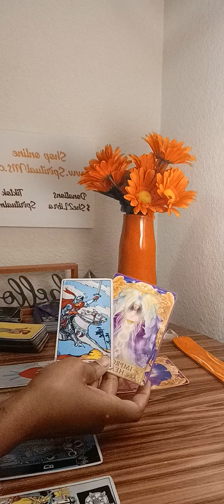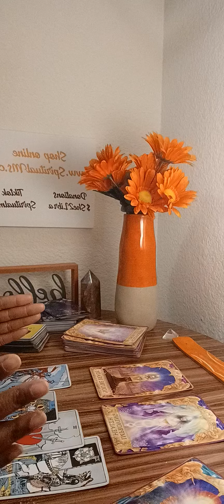Making the healthy choices to improve your life 💪🏾 You're ready ✨️